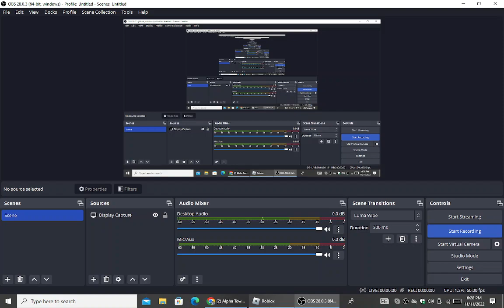[Vetertan's Day 2022] Elevators at Alpha Tower Roblox